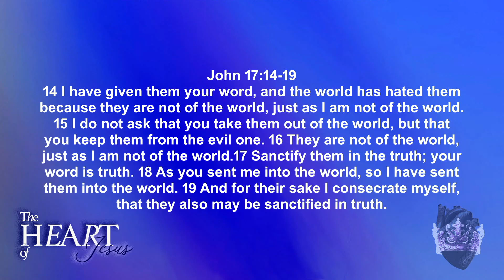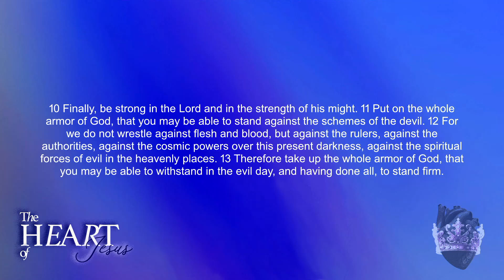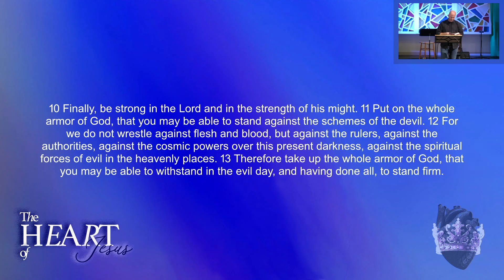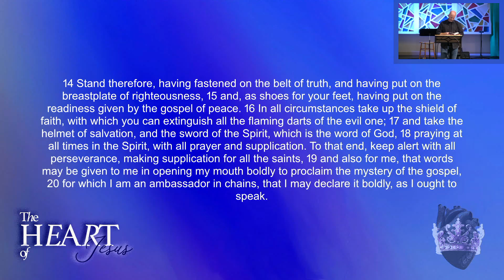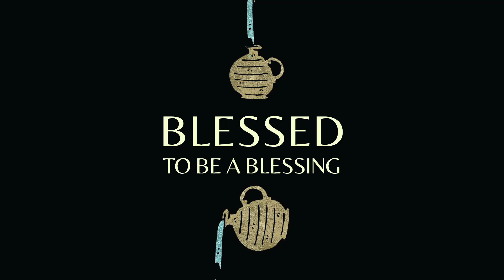GRACE CHURCH | 8.25.24 | Protected by Truth | Pastor Dave Hanson